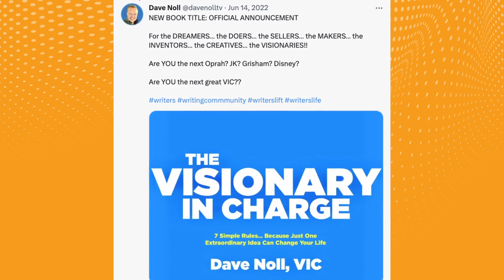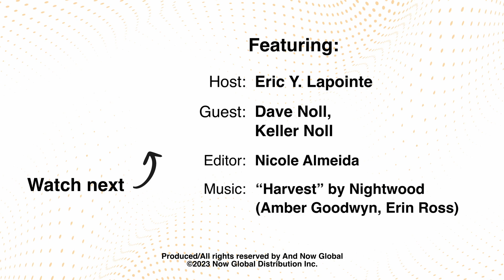Surviving Rejection and Overcoming Fear in TV Industry: Secrets to Success from Dave Noll of Chopped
In this episode of the Global VID Podcast, legendary TV show creator Dave Noll shares his secrets to success in the industry. With over 60 shows created, including the global hit franchise Chopped and the popular US series America Says, Dave knows a thing or two about what it takes to make it in TV. Join us as we discuss a chapter from his upcoming book "The Visionary In Charge" and learn how to overcome rejection and fear as you strive to create quality content.
Subscribe to @Globalvid for the latest episodes and clips, and stay up-to-date with our releases by joining our mailing list You can also find us on your favorite podcast app, including Google, Apple, and Spotify.
Dave Noll co-develops concepts with his business partner Cleve Keller and together they have become one of the most successful TV development teams in the world, having won countless awards for their work. Connect with Dave on LinkedIn to learn more about his impressive career. We'll also keep you posted on the release of his upcoming book!
Global VID Season 3, Episode 4 is hosted/produced by Eric Y. Lapointe and And Now Global, a Vancouver based international content consulting company. Theme song: ''Harvest'' by Nightwood (c)2008, used with permission by songwriters Amber Goodwyn and Erin Ross.
Show your support for our show! Consider buying us a proverbial cup of coffee to help keep the show running

And if you're looking to upgrade your podcasting equipment, we've got you covered!

- Blue Yeti Microphone for Podcasting
- GVM Video Lights (3-pack)
- Neewer LED Video Light (nice & compact)
- Fifine K669B USB microphone
- Fifine K670 (next level mic)

Every little bit helps us keep the show running! Thank you!